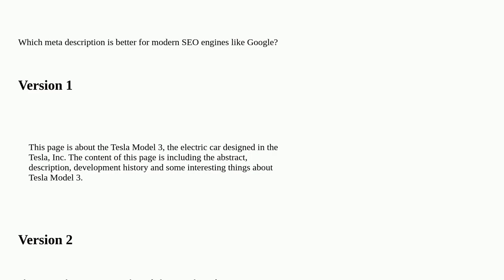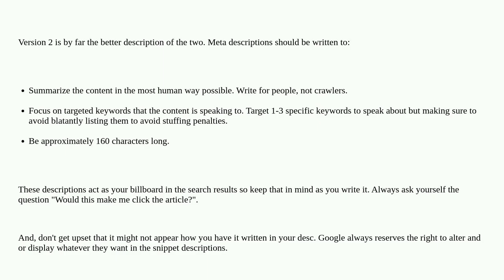Webmasters: Should the meta description of the HTML page be started from "This page is about ..."?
Should the meta description of the HTML page be started from "This page is about ..."?

A special thanks goes out to the community

  seo google-search